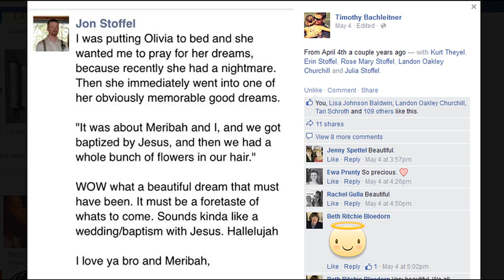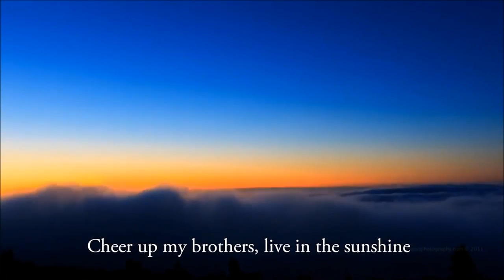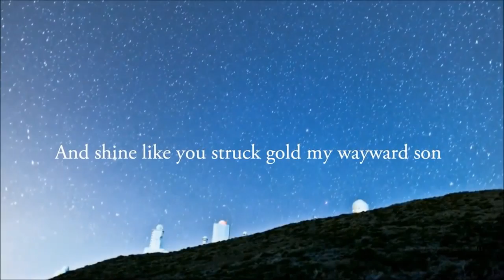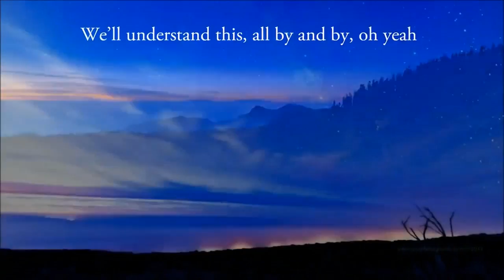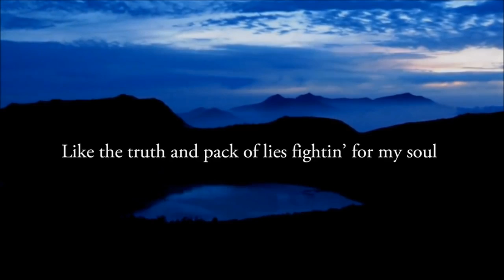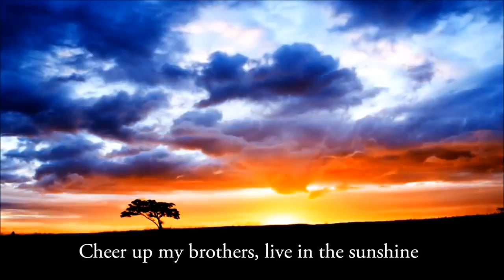Testimony of Jesus Christ in the Life of Jon Stoffel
This video shares the life, faith and testimony of Jon Stoffel; a true follower of Jesus Christ. Share this message freely. To those who have an ear, let them hear. We all miss our bro deeply! looking forward to seeing him again one day! Please pray for his family!

Music Credit To: Josh Garrels
Song: Farther Along
Album: Love War & The Sea in Between

Scenic Video Footage Credit To: TSOphotography